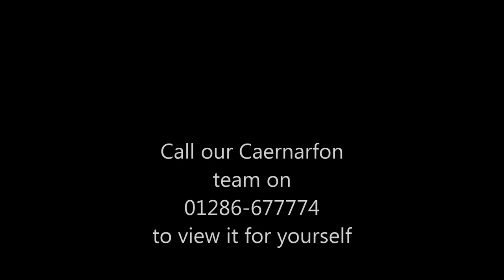3 Marine Terrace, Criccieth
An exceptionally well presented 4 Storey Mid Terrace Victorian Residence situated on the seafront of historic Criccieth town enjoying a superb south facing aspect with incredible un-interrupted sea views.